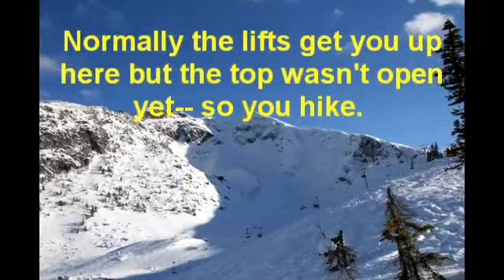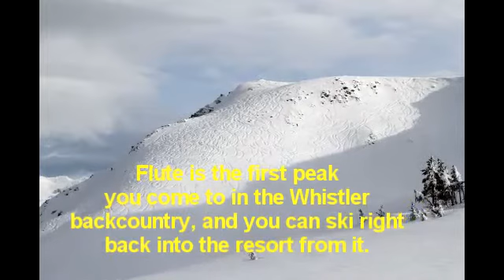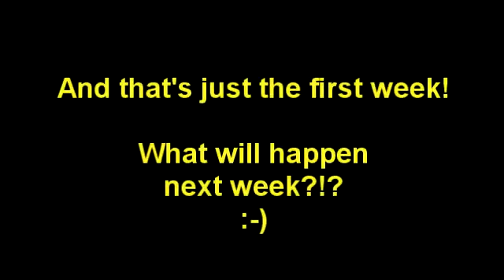Whistler Early Season 2010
Skiing and other goings-on in Whistler this year.